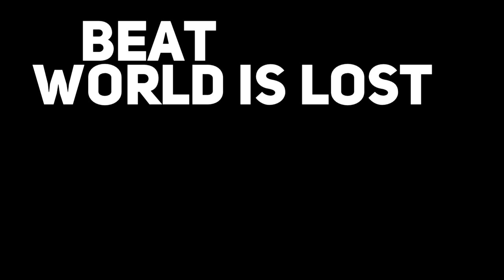Louis Labeyrie Showin' the Skill Set at adidas EUROCAMP - New York Knicks Draft Pick!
Check out a collection of highlights of Louis Labeyrie from adidas EUROCAMP 2012, 2013 and 2014.

Labeyrie was drafted by the Indiana Pacers with the 57th pick in the 2nd of the 2014 NBA draft, but immediately traded to the New York Knicks.

The 1992 born, 6'10" power forward played for Paris-Levallois in France last season, where he averaged 6.1 points and 3.7 rebounds.

Hoopsfix is the biggest British basketball channel on Youtube - we travel up and down the country filming games and uploading highlights here!